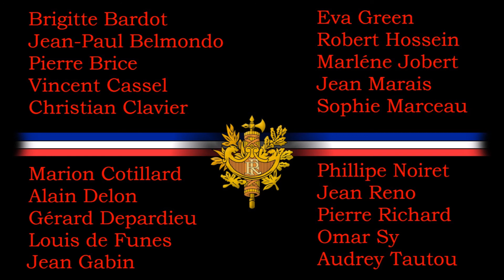FAMOUS FRENCH ACTORS ☺ QUIZ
GUESS THE FAMOUS FRENCH ACTORS
Hádej známé francouzské herce